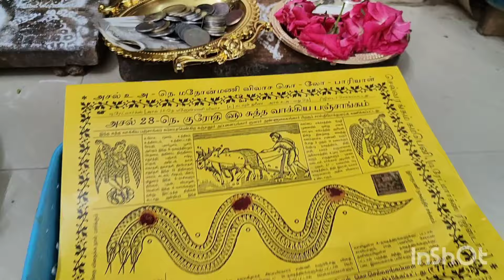UGADI celebrations🎉| FESTIVAL Vlog🥳 | Two days routine | Pooja | Thenai mini appam | day in my life